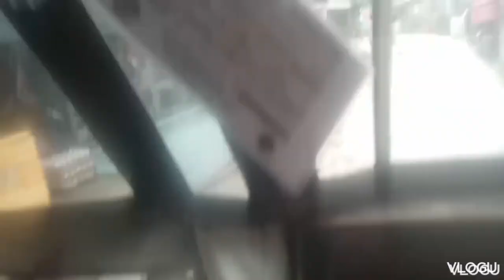Angel 👼 Beach Resort of aplaya Davao City,, chill lang kami